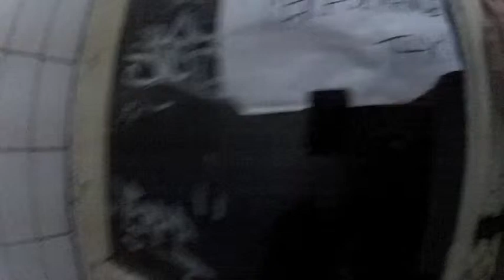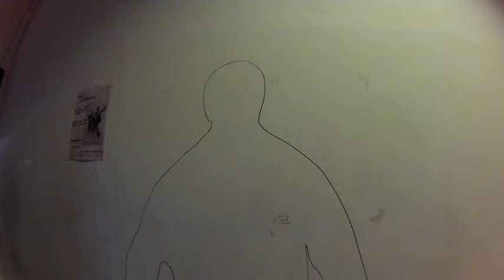Coàgul @ West Germany (Berlin)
Miscellaneous video footage of Coàgul's performance at the West Germany Venue, in a special industrial night orchestrated by David Krapoola & Angela Sintesis in the middle of a short mini-tour around Germany. Recorded with a GoPro cam by Liina Nilsson on 12th January 2015.

Tracklist:
01:24 Una mosca volava per la llum
04:00 La sang, l'excés, les flors
05:51 Purgatori